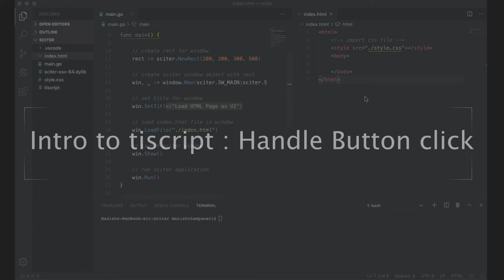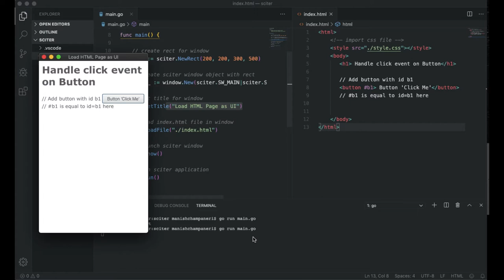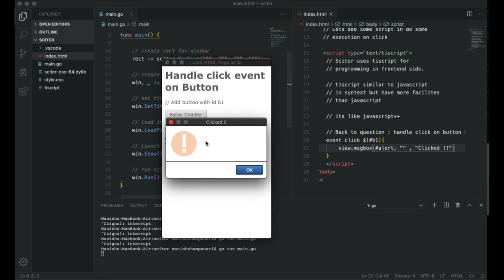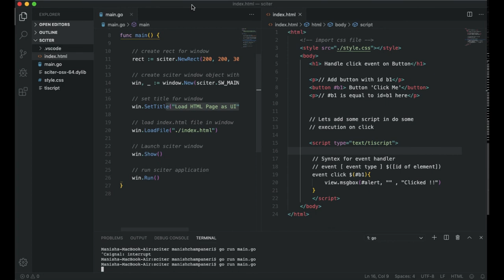intro to tiscript: button click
Sciter provides tiscript for frontend interaction. Its like extended javascript.
Let's get intro to it.